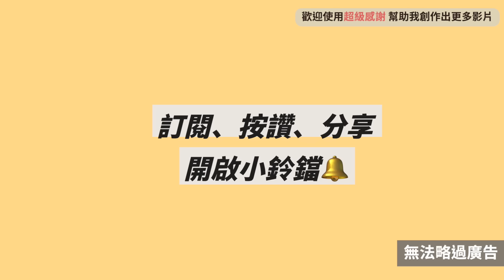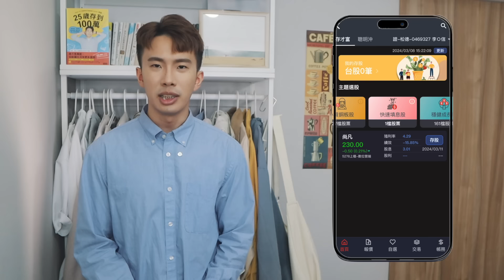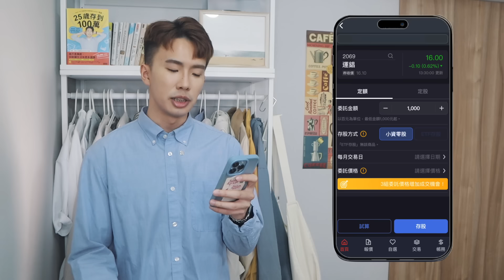花200萬存0056後悔了？4年定期定額0050與0056投報大公開！ ft.元富證券｜SHIN LI 李勛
元富證券好富投｜ (點擊申辦)
小資零股定期定額
📌最低1,000元，可選擇定期定額/定股
📌業界最完整存股標的，包含所有個股以及ETF
📌每天都可以設定扣款日期
📌小資零股定期定額，手續費銅板價
❗️所有的上市上櫃/ETF都可以存，讓你用一個帳戶就能輕鬆開始存股

元富證券股份有限公司經目的事業主管機關核准之許可證照字號為108年金管證總字第0031號，公司地址：台北市敦化南路二段97號22樓，客服專線: 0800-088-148，手機及國外客服專線: (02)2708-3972

00:00 0050、0056定期定額100萬投報分享
02:19 現階段理財比例分配
03:08 定期定額APP推薦
04:09 簡易存股流程介紹
05:02 你有在用定期定額嗎？
05:24 結語

💫2024私心推薦
遠銀Bankee｜ （2.6%活存+1.31%無上限）
OU數位帳戶｜ （7萬內6.08% + 獨家開戶最高200元）
聯邦NNB｜ (獨家50元購物金)
永豐大戶｜ (獨家加碼50元台灣大車隊乘車金)
永豐Sport卡｜ （國內/外無腦7%）
國泰CUBE卡｜ (新戶點擊申辦符合首刷500點)
聯邦吉鶴卡｜ (日本Apple Pay 4.5%)
LINE Bank聯名卡｜ (符合條件新戶950元/舊戶450元)
將來銀行｜ (新戶最高5-20萬3.5%)
Richart｜ （10萬內3.2%活存利息+100元）

🌙國內無腦卡
聯邦吉鶴卡｜ (國內2%/日本3.5%無上限)
國泰Cube卡｜ (3%回饋無上限)
星展ECO永續卡｜ （國內1.5% / 日韓新歐美5%）
台新玫瑰Giving卡｜ (假日無腦3%)
聯邦賴點卡｜ （國內1.68%/國外2.68%無上限）
匯豐現金回饋卡｜ (國內1.22%/國外2.22%無上限)

聯邦NNB｜ (獨家全家50元購物金開戶禮)
OU數位帳戶｜ （7萬6.08% + 獨家200開戶禮）
王道銀行｜ (10萬6.66% + 符合條件100元)
LINE Bank｜ (1.5%活存利息)
樂天純網銀｜ （點擊註冊享500)

🌙網購信用卡
富邦momo｜ (網購3%回饋無上限)
玉山Ubear ｜ （網購/行動支付3%）
匯豐匯鑽卡｜ （指定通路最高6%）
永豐JCB信用卡｜ (網購最高5%/日本消費最高6%)
玉山Pi錢包｜ （海外/指定通路4%）
GOGO卡 （零門檻全聯/行支3.8%)

GOGO卡 （行動支付/網3.8%）
兆豐BT21｜ (行動支付無腦4%)

🌙海外消費
iLeo信用卡｜ (新戶海外11% / 行動支付10%)
Richart FlyGO卡| （指定通路5%/海外3%無上限）
富邦J卡｜ （日韓最高10%）
永豐幣倍卡｜ (國內6%/海外消費最高7%)
中信LINE Pay卡｜ (海外5%)
玉山Only｜ （最高5.2%回饋）
玉山熊本熊卡｜ (日本消費8.5%)

🌙繳費
永豐現金Green卡｜ (指定通路5%/繳費最高10%)
台新街口聯名卡 ｜ （電信費、繳費2%）

🌙交通/旅遊信用卡
永豐55688聯名卡｜ （交通4%）
聯邦綠卡｜ (餐廳、指定通路12%)
聯邦幸福M卡｜ (旅遊/交通最高6%)
聯邦幸福M卡｜ (旅遊/機票6%)

🌙投資推薦
新光證券｜ (開戶即享3,000元手續費折抵金)
國泰證券｜ (申辦再享100元超商禮券)
基富通｜ (推薦碼YXAH0382，終生零手續費酷碰券)

🌙APP推薦
aifiian｜ (一張發票最高100元，輸入shinli享100元)
家樂福｜ (輸入推薦碼581AIYW享1,500點)
註冊Shopback｜ (享100獎勵金)
玉山e.Fingo｜ (輸入2a5GCNHG享10點)
UberEats ｜ (輸入【eats-xn13cyuzue 】享200元)
汗水不白流｜VOCRBH  (享7,000卡路里)